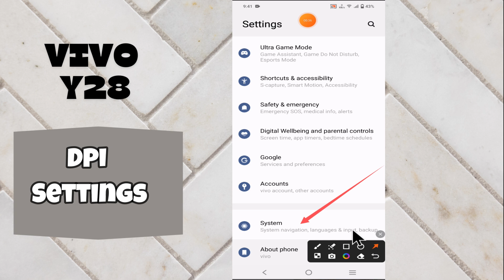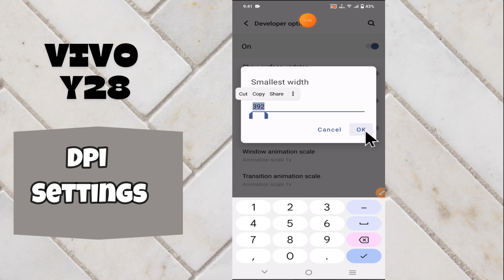Vivo Y28 Dpi Settings Or Change Dpi Settings || How to use dpi || How to set DPI settings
in this video i will show you Vivo Y28 Dpi Settings Or Change Dpi Settings || How to use dpi || How to set DPI settings